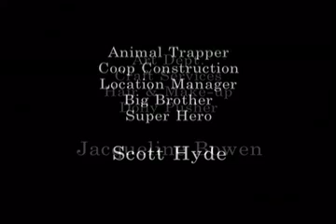Sredni Vashtar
A small girl escapes her cruel reality by bringing imagination to life.